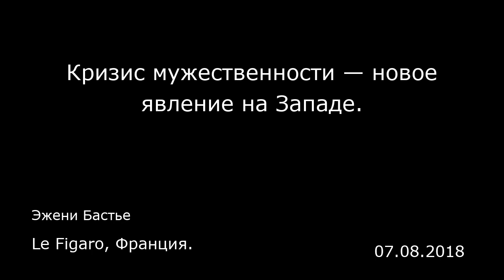Кризис мужественности — новое явление на Западе. Le Figaro, Франция.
Кризис мужественности — новое явление на Западе.
Le Figaro, Франция.
Эжени Бастье
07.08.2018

Отставание в школе, незрелость, сексуальное неблагополучие… Феминистическая революция и формирование эгалитарного общества привели к беспрецедентному кризису мужественности. Изучать данное явление начали лишь совсем недавно.  «Запад потерял веру в мужественность». Так называется конференция канадского ученого Джордана Питерсона (Jordan Peterson), который был совершенно неизвестен еще два года назад, но теперь стал, как пишет «Нью-Йорк Таймс», «самым почитаемым и самым ненавидимым интеллектуалом» в интернете. Этот профессор психологии обязан своим успехом телевизионным спорам с феминистками, в которых он развенчивает их аргументацию, в частности о неравенстве зарплат. Общемировой успех Питерсона (миллионы просмотров на «Ютьюб») говорит о явлении, которое было вытеснено на второй план революцией «MeToo»: речь идет о все большем беспокойстве насчет мужественности западных мужчин. За волной возмущения по поводу мужского доминирования, которое было видно на примере сексуальных домогательств, скрывается другая правда: общий упадок статуса «самца».  Мужская реакция Эта тема сейчас в моде в гендерных исследованиях. В 2006 году американский эксперт по де Токвилю и Макиавелли Харви Мэнсфилд (Harvey Mansfield) опубликовал работу под названием «Мужественность», в которой он пытался очертить границы и положительные стороны мужественности во все более нейтральном западном обществе. Книга вывела из себя нью-йоркскую интеллигенцию, однако у нее возникли подражатели. Так, например, созданный ...